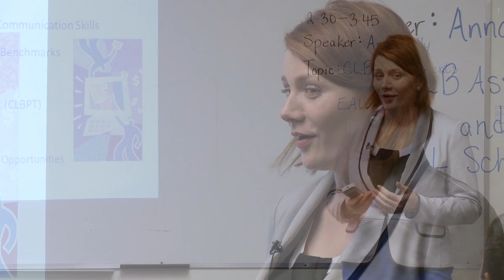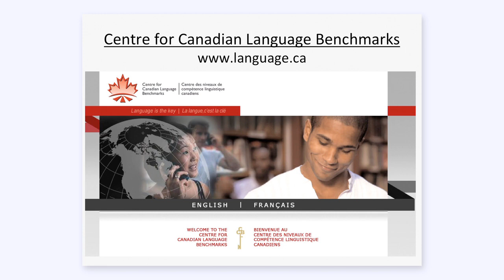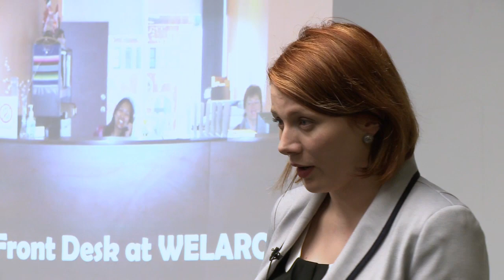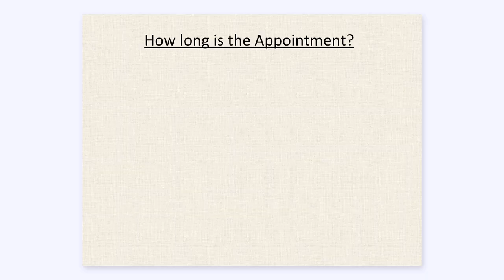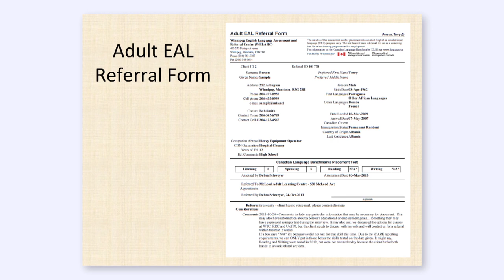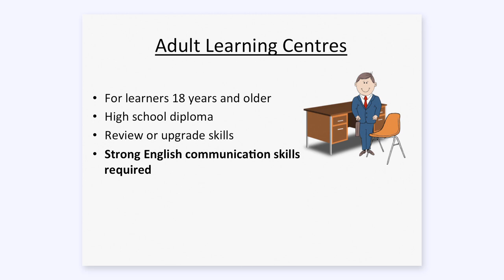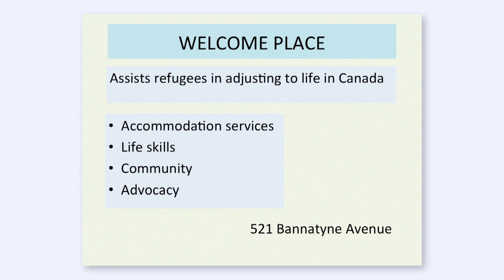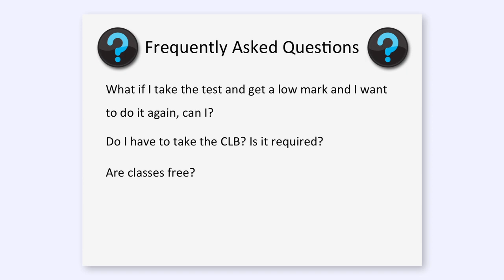English Classes and Canadian Language Benchmarks by Anna Kelly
ENTRY Program: The Guest Speaker Series. Anna Kelly speaks to Newcomers about English Classes and Canadian Language Benchmarks.